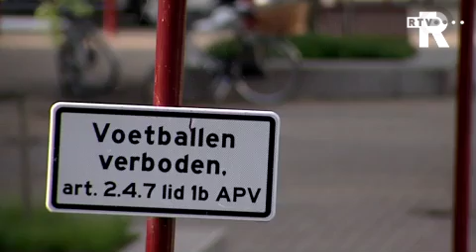Buurtvaders tegen hangjongeren in Zuid-Beijerland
Na Marokkaanse buurtvaders in Rotterdam zijn er nu ook de buurtvaders in Zuid-Beijerland. Ze roepen een groep overlastgevende jongeren tot de orde.

Die groep bestaat uit zo'n tien jongeren die tot diep in de nacht luidruchtig zijn en mensen tot twaalf uur 's-nachts uit de slaap houden.